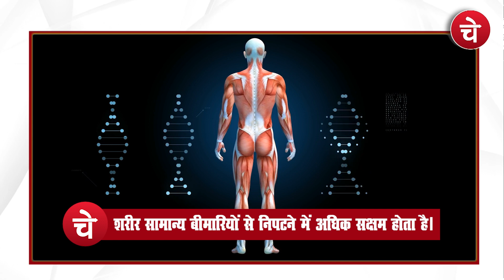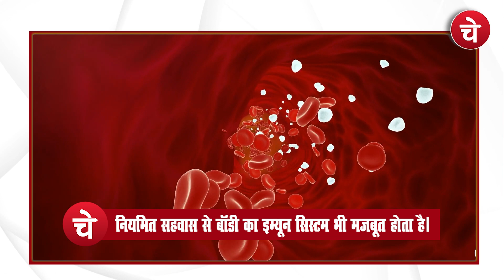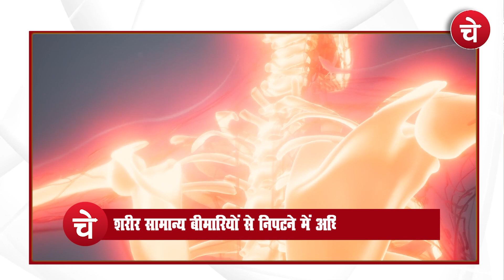सेक्स की वो बाते जो कई आपको बीमारियों से करती है दूर | History Of Sex | Sex Education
सेक्स एक ऐसा शब्द जिसको या हम  publicly नहीं बोल सकते , या धीरे से उसके बारे में बात करे , ऐसा हम आस पास सुनते है , लेकिन कई सारे लोग ऐसे है जो इसको एक ऐसा सब्जेक्ट मानते है जिसके बारे में हम काम बात करे , लेकिन कई बार हमारे लिए इसके बारे में जानना भी जरूरी है , क्यों जानना जरूरी है आईये इसके बारे में जानते है